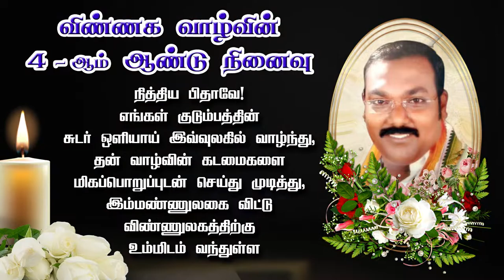19-09-2021 [ADV] - 4 ஆம் ஆண்டு நினைவு - திரு. ஜான்சன் தூய்சோல் ( மத்திய மாநில செயலாளர் )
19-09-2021 [ADV] - 4 ஆம் ஆண்டு நினைவு - திரு. ஜான்சன் தூய்சோல் ( மத்திய மாநில செயலாளர் )